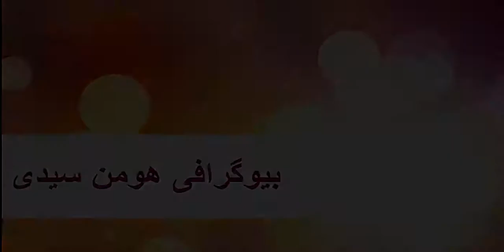Hooman Seyedi -زندگینامه هومن سیدی - زندگینامه افراد مشهور - - بیوگرافی هومن سیدی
Persian Top 10 - Top 10 Farsi
لطفا برای دریافت ویدیوهای جدید در کانال عضو شوید
پیشنهادات خود را برای ویدیوهای بعدی در قسمت کامنت برای ما بنویسید